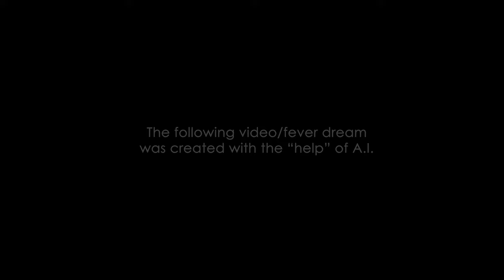The Barren Spinsters - Paint Another Picture (Official Music Video)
Taken from the new album 'Let The Music Ruin Your Life'. Available now!

Amazon Music

©️ Audioary Records 2024

Created, produced and edited by Travis Dom for Hacksore Productions.